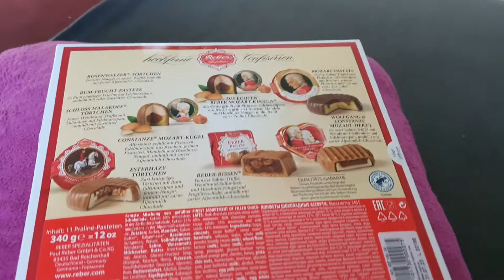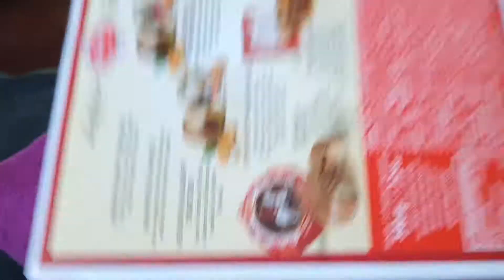chocolate | Kris.Cuevas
kris.Cuevas